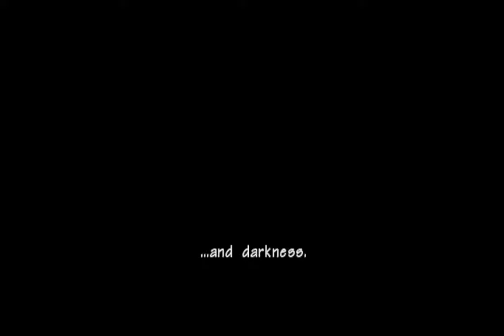Pokemon Mystery Dungeon: Explorers of Time/Darkness Kiosk Demo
This is the kiosk demo cartridge for Pokemon Mystery Dungeon: Explorers of Time/Darkness.

Recorded from an original Nintendo DS with a Loopy capture board installed.